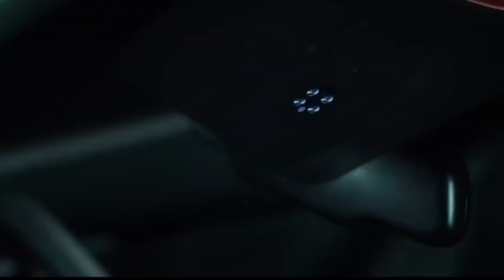Kia 7 seater 2021💥 KIA KY Carens 💥அறிமுகமாகும் புது 7 சீட்டெர்!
Kia motors have done so many records after coming to india.

Started to sell the products from july 2019

Within nine months of operations, in July 2020 the company announced that it has achieved a milestone of 100,000 vehicle sales

Kia has successfully achieved 3 lakh unit sales of its vehicles in India and at the same time, the brand has set a new record of achieving this milestone in a short time of just two years since its establishment.

Companies like ford nissan renault cant believe this

Kia is gearing up to launch a 7-seater model in the Indian market. The new model codenamed 'KY' will be unveiled on December 16, 2021.
The Kia KY could be called 'Carens' in India and is expected to compete with the Maruti Suzuki Ertiga and XL6. The model is likely to be launched in the market early next year.
MPV is not new for Kia they are producing MPVs for global market for more than 20 years.
The 6/7-Seater MPV is expected to be based on the Kia Seltos and in india there is still a huge gap between Ertiga and Alcazar,safari,XUV700
Kia try to create a segment in between which offers better value and comfort
On the design front, the Kia Carens will get an aggressive design and is expected to get a tiger-nose grille with aggressive headlights. The side profile will be largely dominated by dual-cut alloy wheels. The rear of the car gets an elegant design and LED tail lights. The cabin too is expected to feature an attractive dashboard layout and the fit and finish levels too are expected to be one of the best in the segment.

Features front, the car will be equipped with a large touchscreen system, steering mounted controls, digital instrument console, rear AC vents, automatic headlamps, auto wipers, electrically adjustable ORVMs, cooled glovebox, and many other features like an electrically adjustable driving seat, wireless charging pad, etc.

 should be offered with similar powertrains that are offered with the Seltos. the Kia Carens (KY MPV) may get 1.5-L Diesel, 1.5-L petrol and 1.4-L turbo petrol.
Pricing should be in the range of 11-15L which perfectly matches top end ertiga and base variants of alcazar safari and XUV700